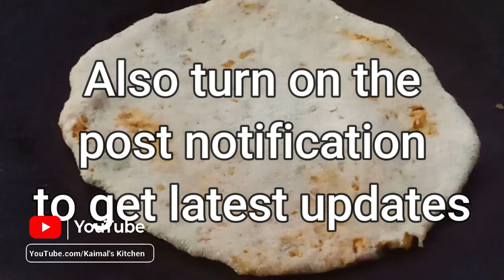How to make Phool Gobhi / Cauliflower ke parathe | Easiest recipe | Kaimal's Kitchen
Hello and welcome to Kaimal's Kitchen !!